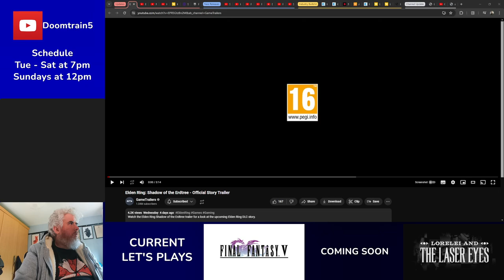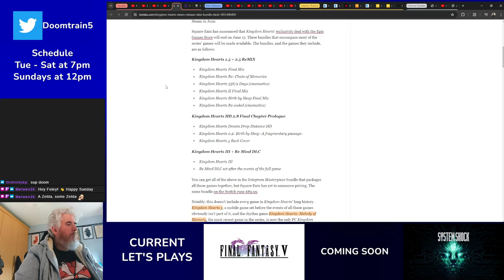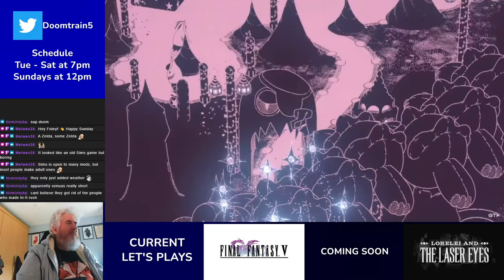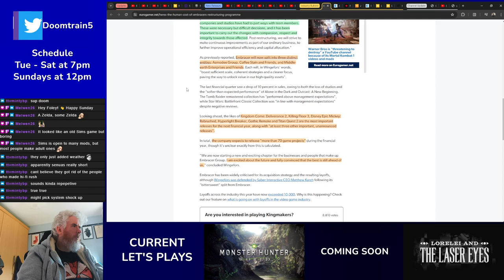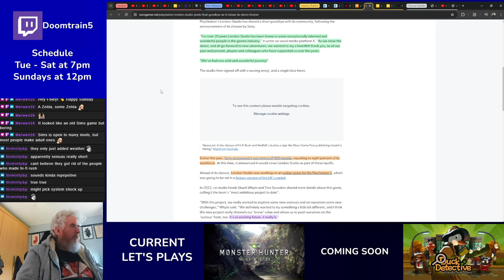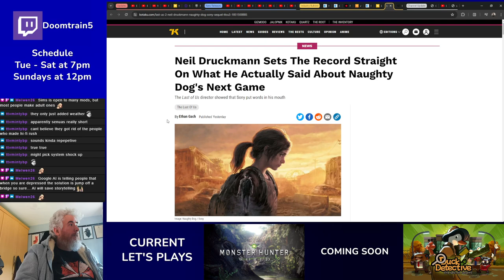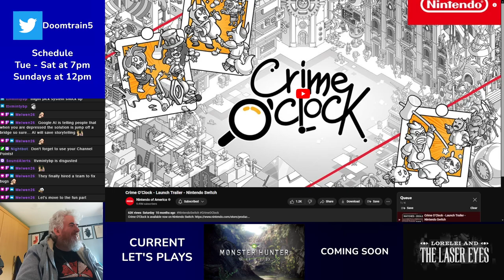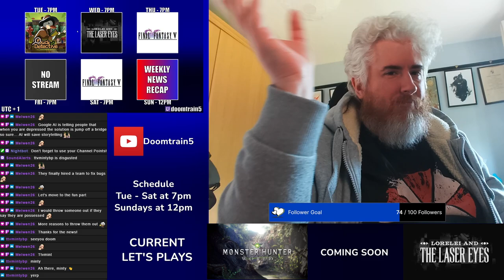Weekly News Recap | 20 - 26 May 2024 | 10,000 layoffs and counting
10,000 layoffs this year so far, IGN buys Gamer Network, and Erdtree lore drop
Recapping the week's news for 20 - 26 May 2024

0:00 Updates
11:58 New Releases
20:39 Industry BS
40:17 Channel Update and Recap